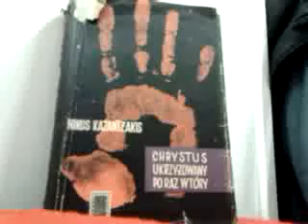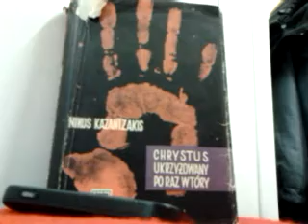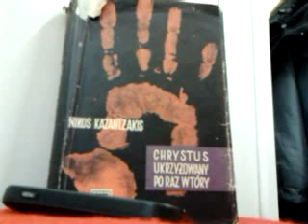POLSKA OLIWA NA WIERZCH WYPŁYWA!!!!